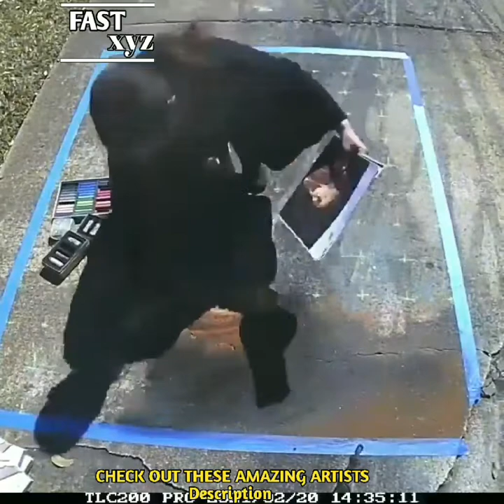Creative ldeas that are at another level Part 25 | Street Art Tik Tok | FAST XYZ 2021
Credit: Tik Tok, Instagram
lkson:
Track:
Ikson

creativity,art,cakes,fantastic